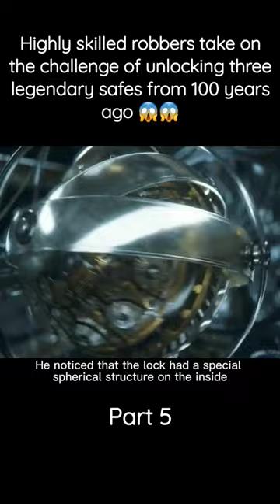Highly skilled team robs three unbreakable safes😱😱